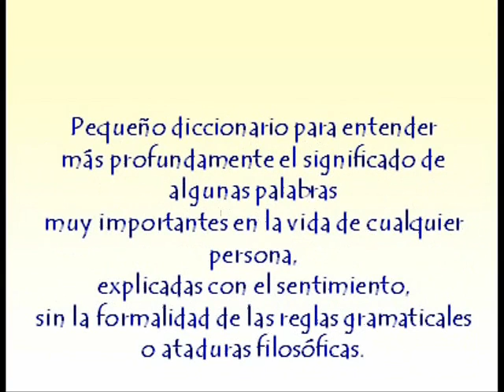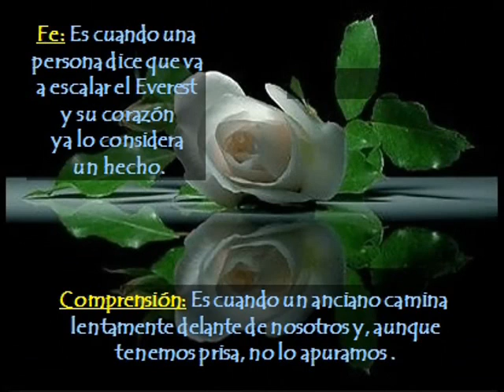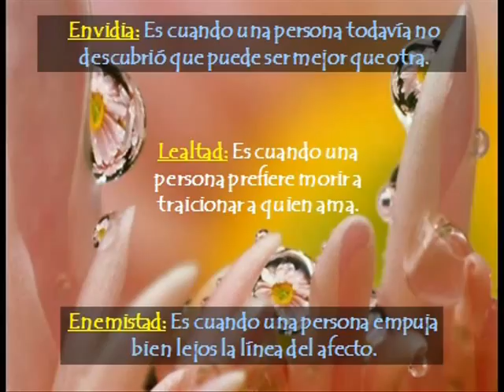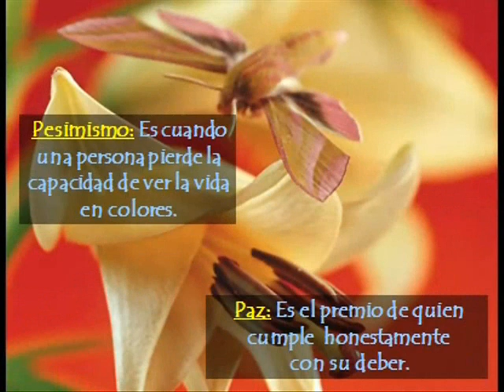DICCIONARIO DE LA VIDA.